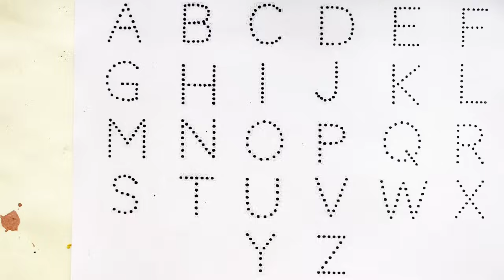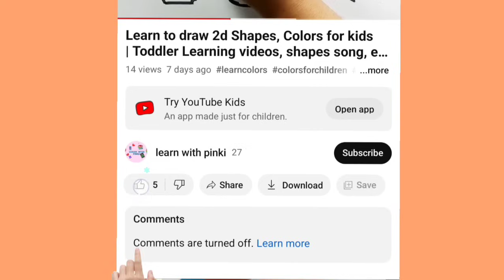One two three, 1 to 100 counting, learn to count, 123, 123 Numbers, ABC, ABCD, alphabet a to z - 13